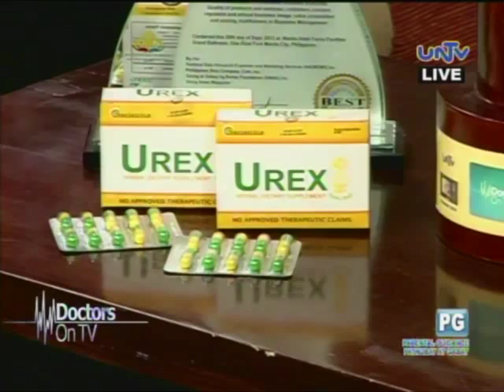How to get rid of accumulated "uric acid"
Know how you can get rid of accumulating uric acid that causes diseases.

Doctors on TV at UNTV Channel 37
Every Sunday, 7:00 to 8:00 a.m.

Doctors on TV follows a real-life medical cases from diagnosis and treatment featured and discuss by guest medical experts.